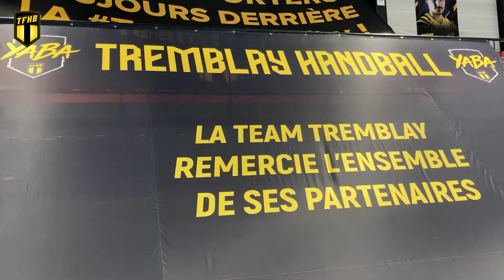🎙️ *ENTREVUE* Pedro Portela "Quintana vient aux Jeux Olympiques avec nous"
Une semaine après leur incroyable qualification on a échangé sur les dernières semaines de la sélection portugaise 🇵🇹 avec une qualification pour Tokyo 2020 mais aussi la perte de leur gardien de but Alfredo Quintana.